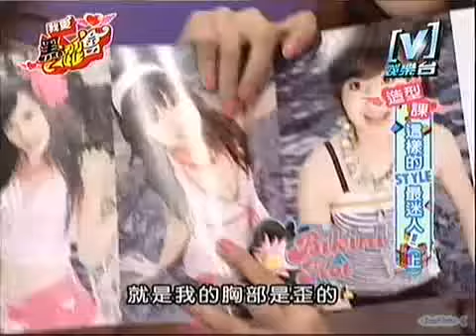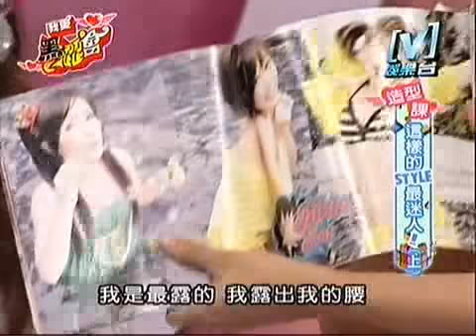我愛黑澀會 2007-06-27 九妞妞時尚寫真大賽(上) part 2/5